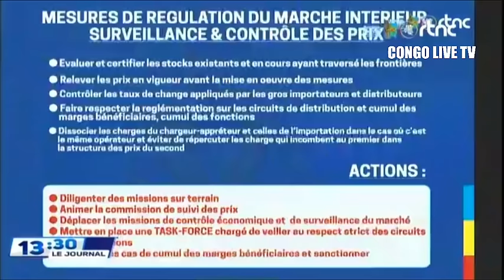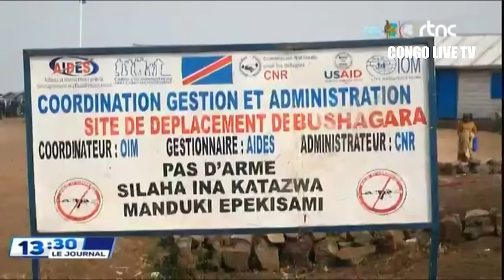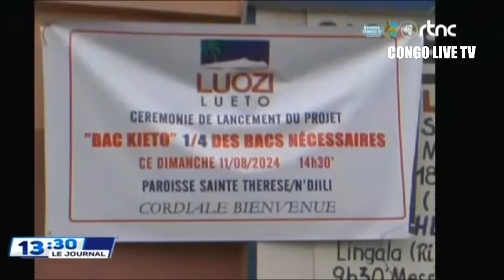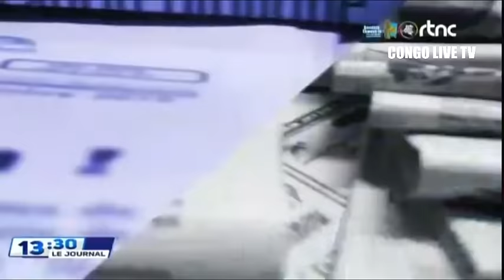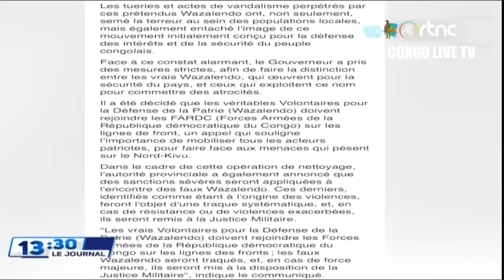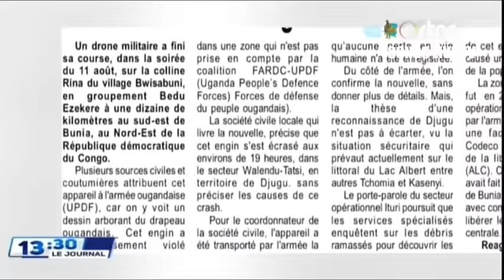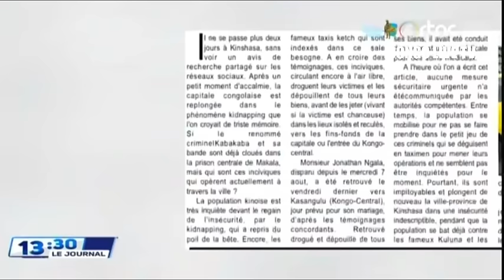🔴SUIVEZ : LE GRAND JOURNAL DE CE MARDI LE 13.8.2024 EDITION 13H00